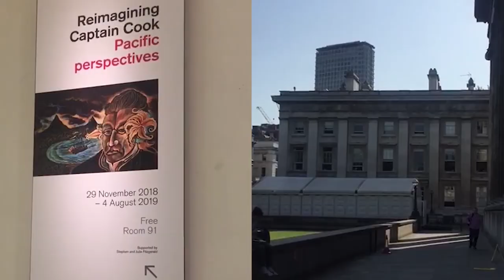Intercâmbio Marista Inglaterra - Resumo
Confira como foram as três semanas de viagem de nossos estudantes para a Inglaterra. Aprender por inteiro nos completa!